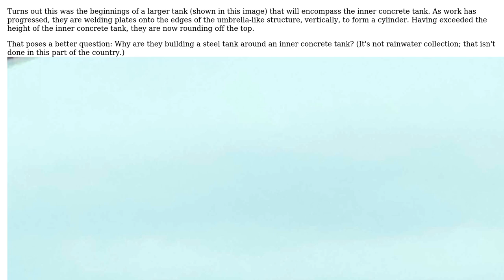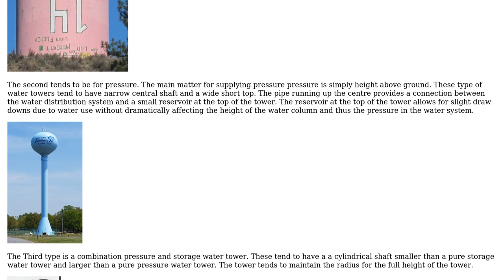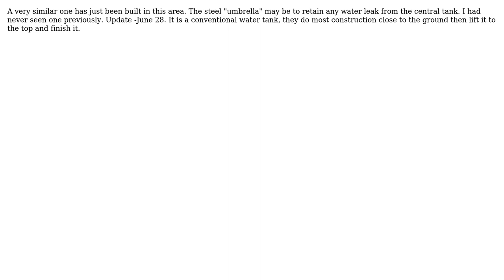What is the umbrella-like thing surrounding this new structure? (4 Solutions!!)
What is the umbrella-like thing surrounding this new structure?

With thanks & praise to God, and with thanks to the many people who have made this project possible! | Content (except music & images) licensed under CC BY-SA | Music | Images & others | With thanks to user user20010 user Forward Ed user Ethan user blacksmith37 and the Stack Exchange Network Trademarks are property of their respective owners. You are responsible for your own actions.